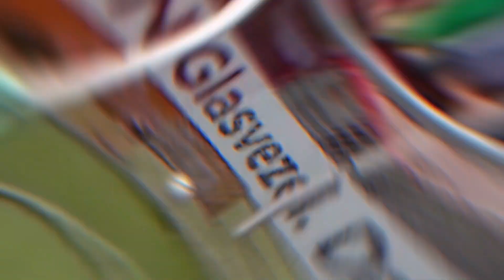Everything You Need To Know About Cody Gakpo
Cody Gakpo, vs,  World Cup, Netherlands, Manchester United, Skills, Goals, Highlights, Interview
GAMBLING IS FOR LOSERS! TRY SPORTS INVESTING!

Get access to professional sports investing software that uses forex trading technology to maximise your profits!

to find out more!
There’s always a stand out baller who goes CRAZY at the World Cup to kick start their career. We’ve seen it with Thomas Muller, James Rodrigeuz, Mesut Ozil… So who will it be this year? We think we’ve found our pick! Cody Gakpo has already scored at this year’s World Cup, so join us today to find out everything you need to know about the Dutch talisman. Stick around until the end to find out why we think he’ll be playing in the Premier League after the January window.

In today's video we look at Everything You Need To Know About Cody Gakpo. Keep watching to see Cody Gakpo for Netherlands at the World Cup, also see goals, skills and Manchester United transfer talk

Inspired by football daily, football iconic, and goal 90

Inspired by Can Cody Gakpo REALLY Play Striker?

Inspired by Cody Gakpo happy to be linked with a move to the Premier League

Inspired by Why everyone is excited about Cody Gakpo

Inspired by United Favourite's To Sign Cody Gakpo! | Man United Transfer News

Inspired by Why Manchester United might pick Cody Gakpo over Rafael Leao | Transfer News | ESPN FC

On FOOTBALL ADDICTS we will cover football news, premier league and world cup 2022.